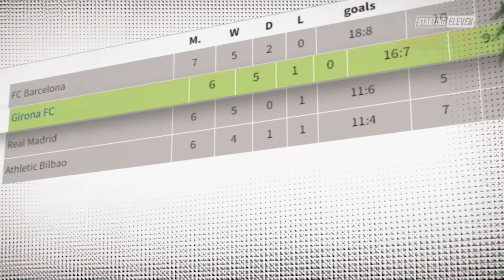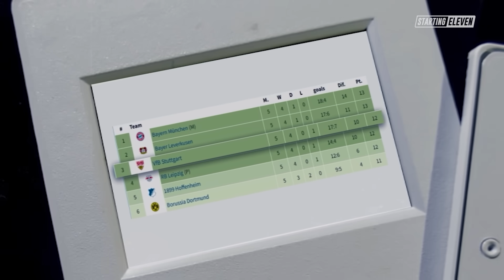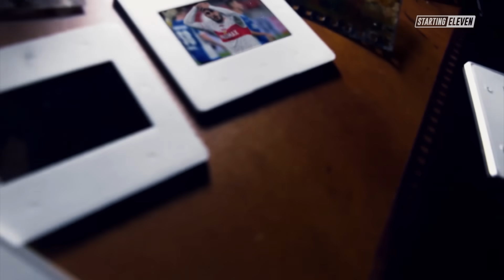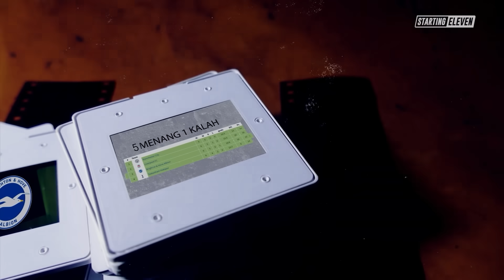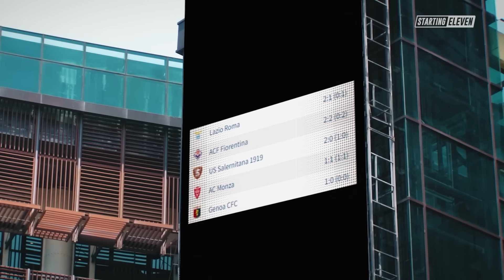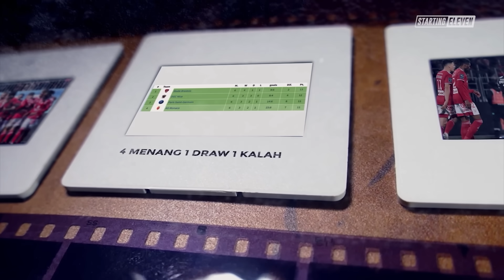Tim-Tim Kecil yang Tampil Luar Biasa di Awal Musim 2023/24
Banyak tim-tim kecil yang mengejutkan tampil luar biasa di awal musim ini. Siapa sajakah tim-tim tersebut?